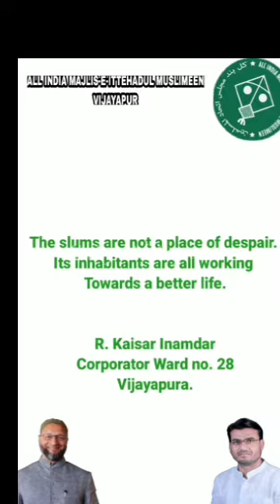AIMIM ka kaam shuru W.no 28